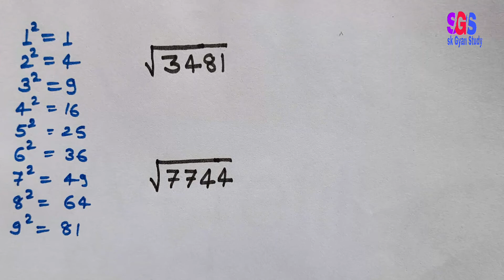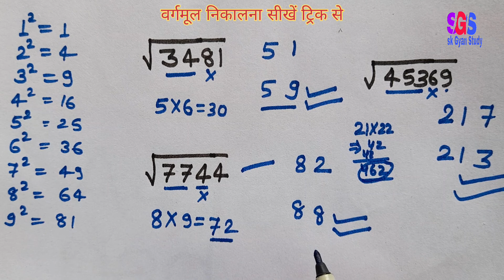वर्गमूल निकाले 2 सेकंड में vargmul kaise nikale trick se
vargmul kaise nikale  trick  se | tricks se vargmul kaise nikale  | वर्गमूल निकालने की ट्रिक
vargmul kaise nikale  trick se.

भाग विधि से वर्गमूल निकालना सीखें

  🟢हेलो दोस्तों स्वागत है आपके अपने यूट्यूब चैनल
sk Gyan Study
                                        में

प्यारे साथियों आज की इस वीडियो में हम लोग जानेंगे कि वर्गमूल कैसे निकाला जाता है वह भी एक ही तरीके से तो आप लोग से निवेदन है कि इस वीडियो को अंत तक देखें और वर्गमूल निकालना आप सीख जाइएगा धन्यवाद।

vargmul  nikalne  ka trick.
new video  vargmul  nikalne  ka.
vargmul  nikalna  Sikhe.
short trick  vargmul  ka.
vargmul  nikalne  ka short trick.
vargmul  kaise nikale  short vidhi.
square  and cube vargmul  ghanmul.
वर्गमूल कैसे निकालते हैं । वर्गमूल निकालने का विधि । वर्गमूल निकालने का आसान तरीका । वर्गमूल निकालने का तरीका । ट्रिक से वर्गमूल कैसे निकाले  । वर्गमूल निकालने का तरीका ठीक से । वर्गमूल निकाले।